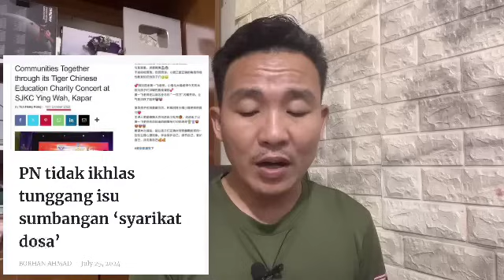HABISLAH PN : Rahsia berkaitan Arak terbongkar! Tak sangka pernah jadi begini..